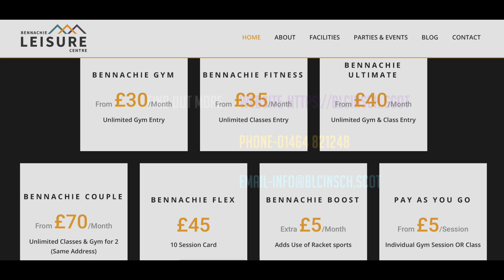Bennachie Leisure Centre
Come and join us at the Bennachie Leisure Centre